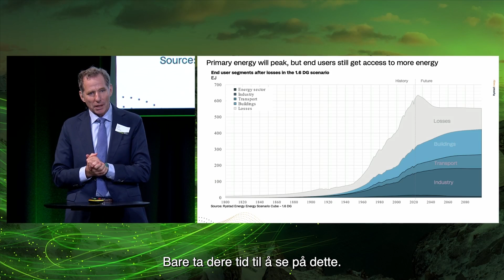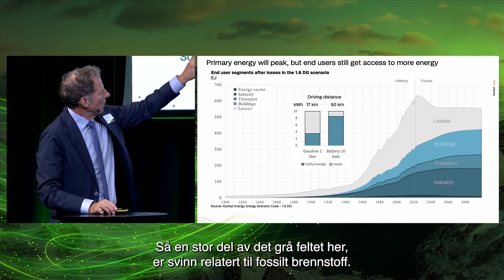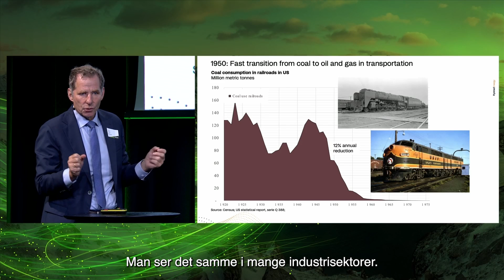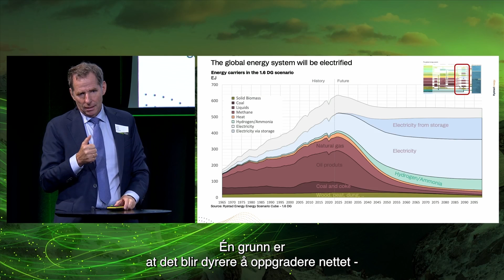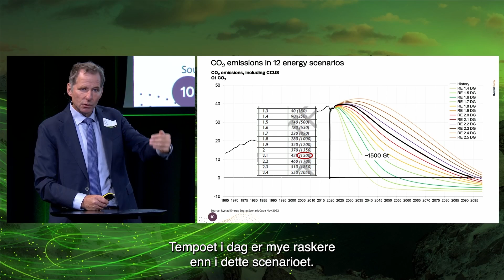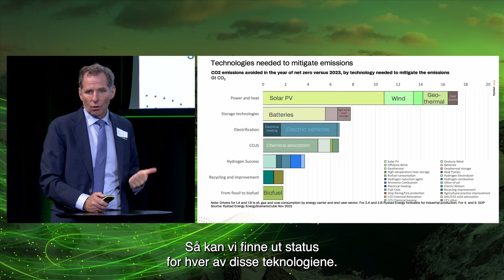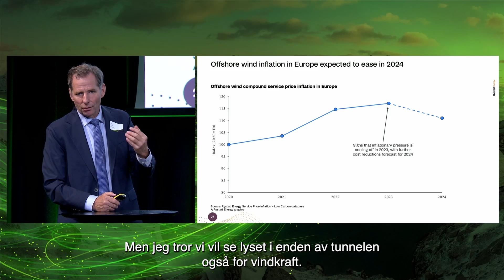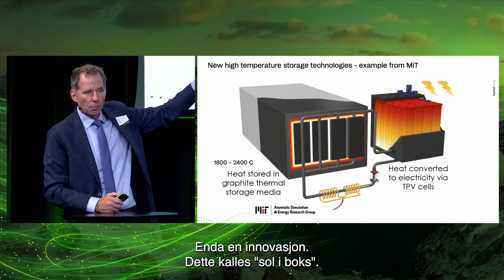Høstkonferansen 2023: The green transition – will it happen? CEO of Rystad Energy, Jarand Rystad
Jarand Rystad, CEO i Rystad Energy, sitt innlegg på Statnetts Høstkonferanse 09.11.23 om "The green transition - will it happen?"